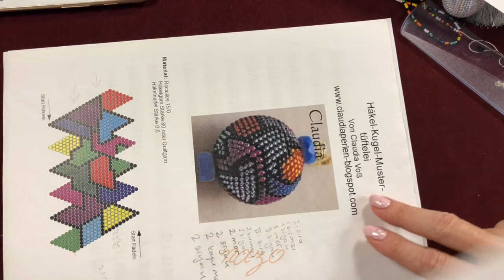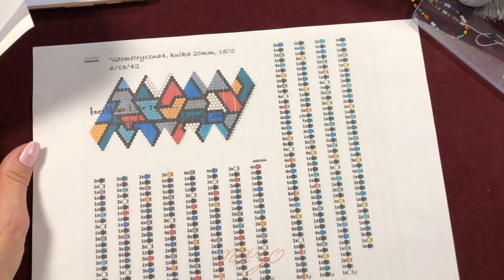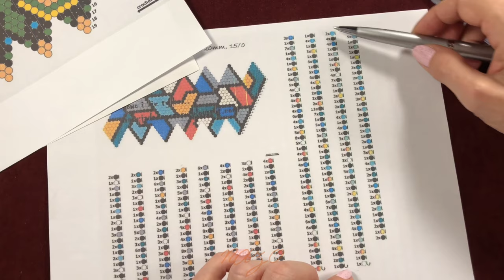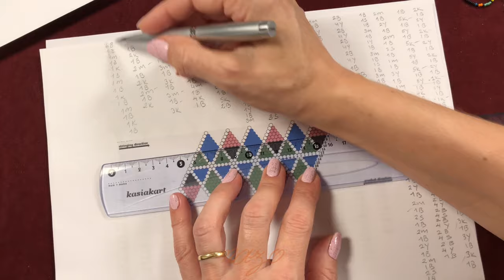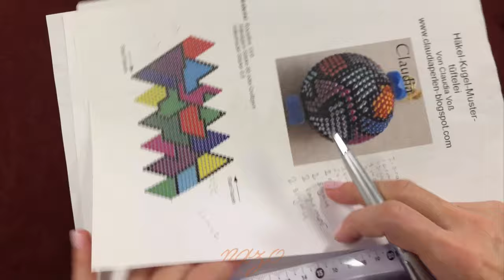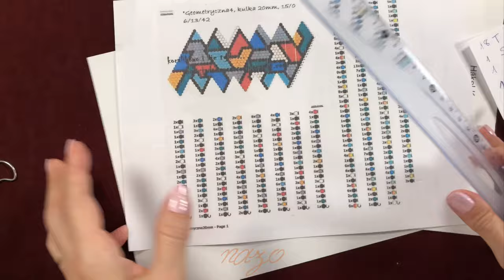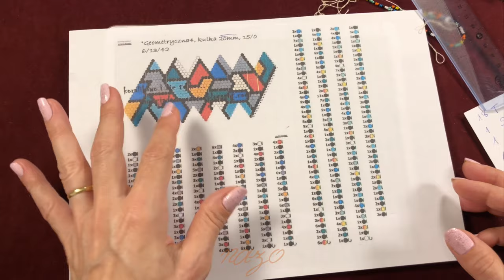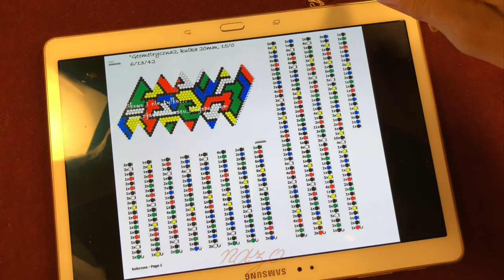Hapishane İşi Top Örme Nasıl Yapılır. Bölüm 1/6 (How to make beaded crochet ball Part 1/6)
Bu bölümde sizlere hapishane işi top örmenin nasıl yapıldığını aktarmaya çalışacağım. Bu serinin ilk bölümünü şablonların nasıl okunması gerektiğine ayırıyorum.

Bu bölümde yorumladığım şablon Sylwia'ya aittir Koralikowo i nie tylko... sitesinde bulunmaktadır.

Sylwia'nın web sitesine aşağıdaki adresten ulaşabilirsiniz.

Yorumladığım şablonu ve şablonun diğer varyasyonlarına yine sitenin aşağıda bulanan bölümünden ulaşabilirsiniz.